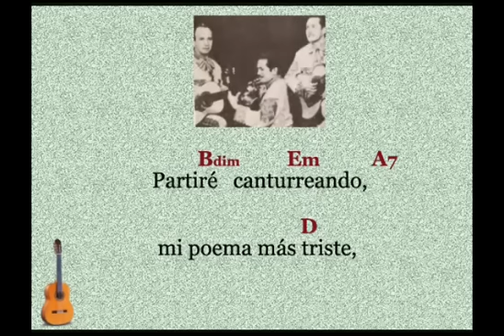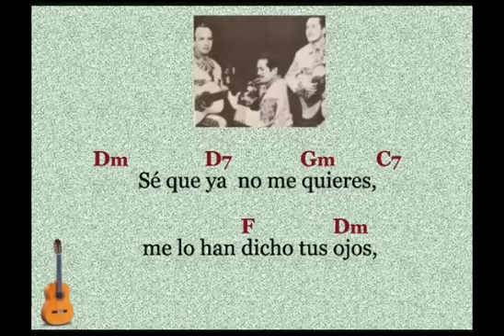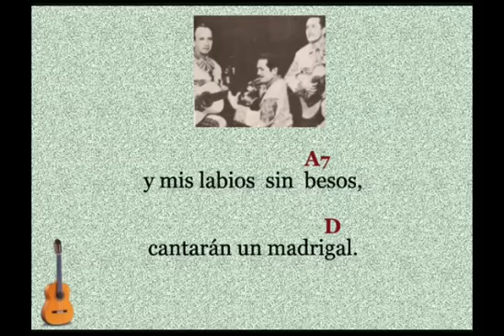Trío Guayacán: Cuando ya no me Quieras - (letra y acordes)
El Trío Guayacán. Los hermanos Miguel Ángel y José Ángel Díaz y González de Castilla, "Los Cuates Castilla ", artistas veracruzanos, compusieron su inolvidable "Cuando ya no me Quieras" en el año de 1928.